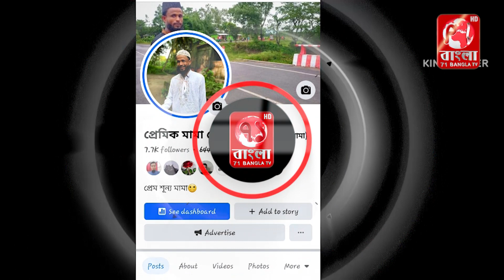সেনবাগে প্রেমিক মামা নোয়াখালী নামের একটি পেজ আলোড়ন সৃষ্টি করছে